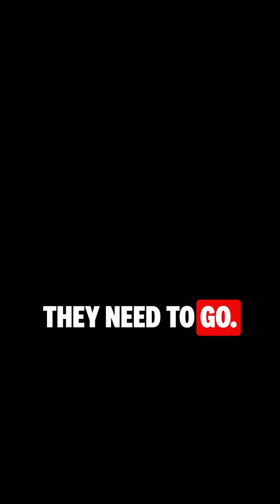The Case Against Sugar by Gary Taubes (Heroic Wisdom Daily)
💡Weighed down by sugar? Time to rethink.

Today’s book: The Case Against Sugar by Gary Taubes—an investigative deep dive into how sugar (sucrose & high‑fructose corn syrup) may be the hidden driver behind modern chronic diseases, aided by industry influence and scientific oversight.

Here’s your 1‑minute summary:

Sugar: the prime suspect. Taubes argues sugar isn’t just one risk—it’s the root cause behind obesity, diabetes, heart disease, and more.

History of denial. He traces how fat became the public health scapegoat while sugar was shielded by powerful food, beverage, and scientific institutions.

Sugar acts like a drug. Taubes shows how sugar hijacks reward centers in the brain, driving cravings, overconsumption, and metabolic disruption.

Insulin & metabolic damage. Excess sugar tips the body toward insulin resistance, fat storage, and dysfunction—not just “empty calories.”

Break the sugar cycle. Recognize sugary foods as powerful stimuli. Reduce exposure. Replace with nourishing alternatives. Be skeptical of “low‑fat, high‑sugar” marketing.

Sugar isn’t just a sweet treat—it’s a systemic problem. What small change will you make today to loosen sugar’s grip—from your snacks, drinks, or mindset?

P.S. In 2025, Heroic Wisdom Daily is serving up the best insights from 365 different books in just one minute a day.